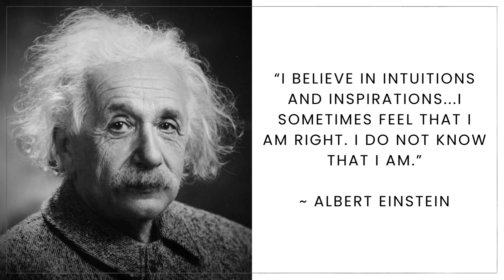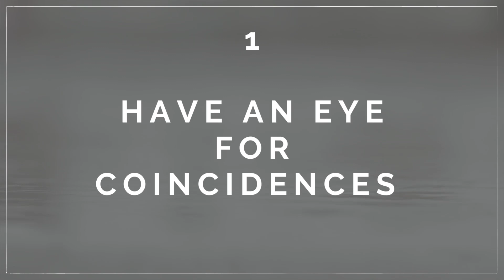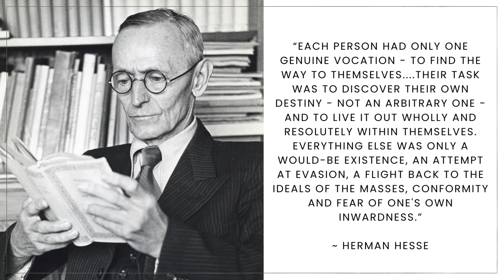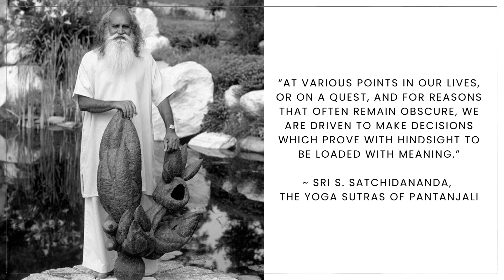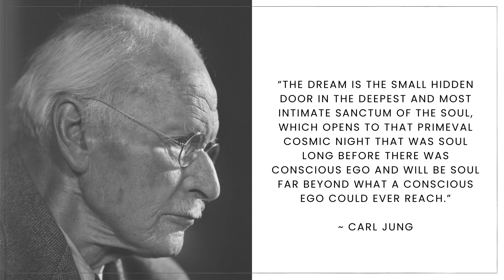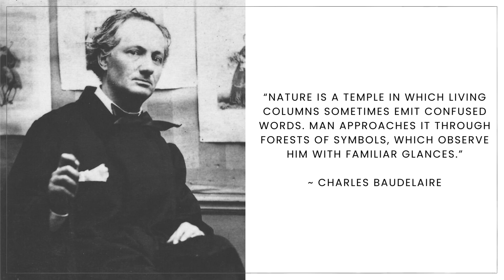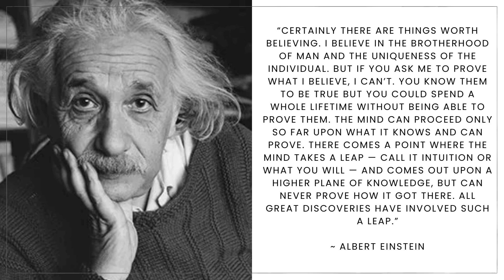5 methods to develop intuition 🌛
5 easy methods to develop your intuition and live a simpler, more meaningful life. In this video, I’m talking only about the things that I’ve been practicing for years and which have proven their effectiveness. Intuition is a powerful tool for empowerment and transformation. I hope you’ll find these tips useful.

I’m forever thankful and never take your attention and time for granted.

You can support me and my international family on buymeacofee

“Phenomena” book

The “plum pudding” coincidence story:

In 1902, Camille Flammarion tells of the experience of his friend, the poet Emile Deschamps. In his childhood, at a school in Orleans, Deschamps shared a table with a certain M. de Fortgibu, who had returned from England with a taste for plum puddings, then unknown in France. He insisted that Deschamps try one.
Ten years later Deschamps passed a restaurant and saw a plum pudding being prepared inside. His early taste, long forgotten, urged him to enter and ask for a slice; but the pudding was reserved for another, and Deschamps was obliged to beg the favour from this stranger. It turned out to be M. de Fortgibu, and both were astonished at meeting again for the second time over the same dish.
Many years passed again, and Deschamps was invited to a dinner party which featured an English plum pudding; and Deschamps delighted his hosts with the tale of his extraordinary encounter with de Fortgibu. They all joked about the possibility of the old man turning up. During the meal he really did. De Fortgibu had also been invited out to dinner, but by the occupant of another apartment in the building, and had lost his way.
"Three times in my life have I eaten plum pudding, and three times have I seen M. de Fortgibu!" said Deschamps. "My hair stood up on my head. A fourth time I should feel capable of any thing . . . or nothing!".”
(Source: Phenomena: A Book of Wonders, John Michell and Robert J. M. Rickard)

Yours,
Ana(stasia)